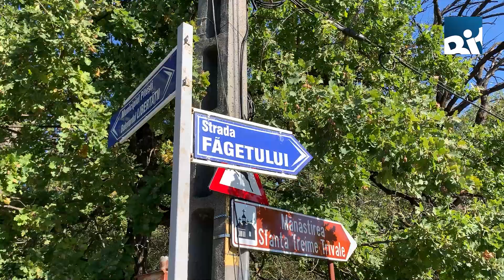Nicolae Jianu, dealer OMV, despre acțiunea de ecologizare din Pitești, Pădurea Trivale